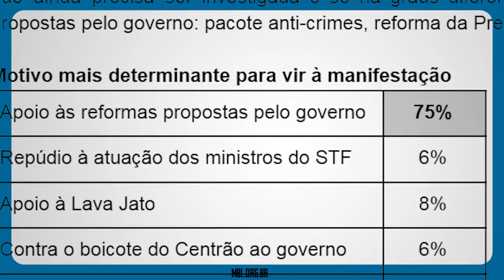Nosso posicionamento sobre o dia 26